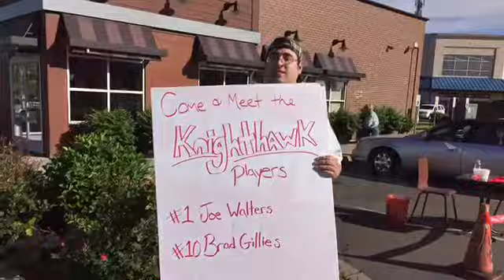Knighthawks support Tim Hortons Camp Day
(Song, "Always," by the group Panama)